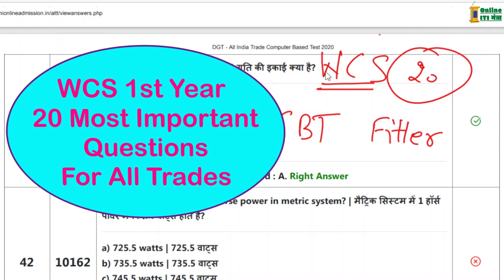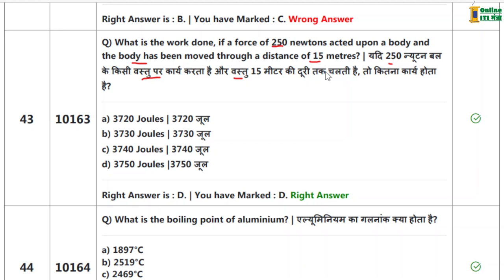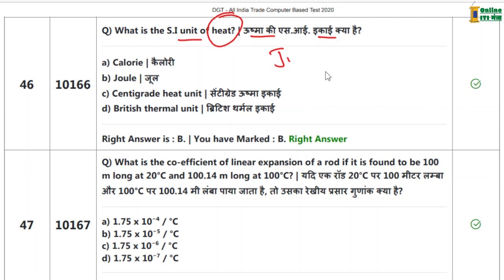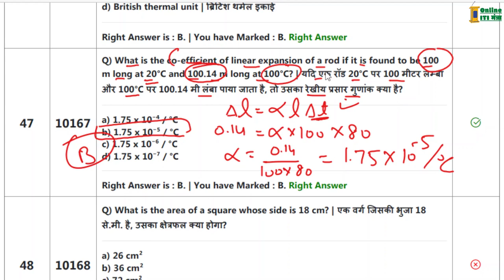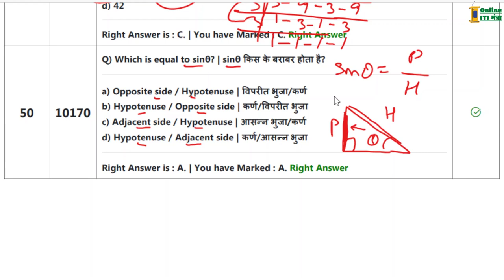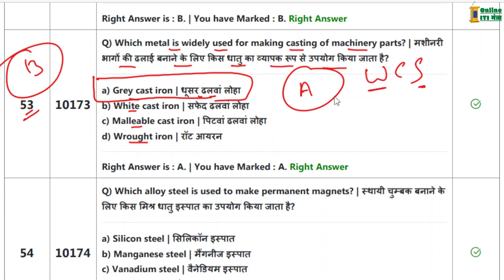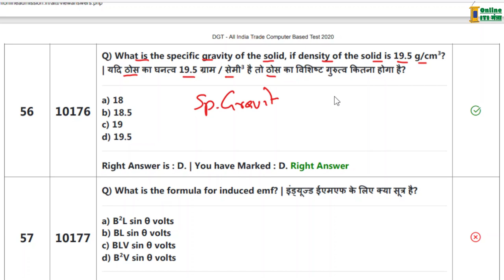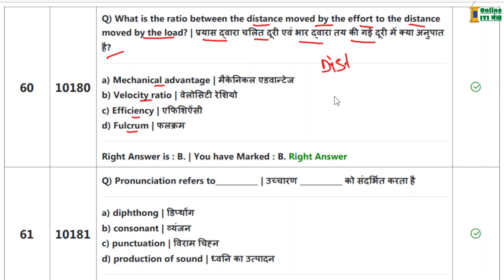WCS most important objective question 1st year|| itimath1styear multiple choice question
In this video we solve the previous year cbt exam of workshop calculation and science wcs which is held on 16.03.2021 for fitter trade.

WCS most important objective question 1st year
iti wcs math 1st year multiple choice question

Workshop Calculation and Science Most Important MCQs/ Objective Question Series

Engineering Drawing 100 Most Important MCQs/ Objective Question Series

FOR MORE PREVIOUS YEAR PAPER VIDEOs GO TO LINK BELOW

Employability Skills CBT Exam 2021 || Solution of ITI 1st Year ES CBT Exam   👉 :

wcs iti cbt previous year paper 1st year
iti wcs 1st year की तैयारी कैसे करे करे
iti wcs 1st year most important question answer
wcs iti paper 2022 1st year
wcs iti 1st year
iti wcs question paper
iti wcs cbt exam ki tyari kaise kare
iti wcs 1st year nimi question answer
iti wcs cbt exam
wcs 1st year important question answer
wcs 1st year model paper
wcs 1st year sample paper
wcs iti paper 2021 1st year
wcs math most important question answer